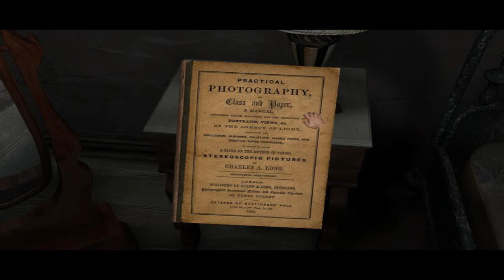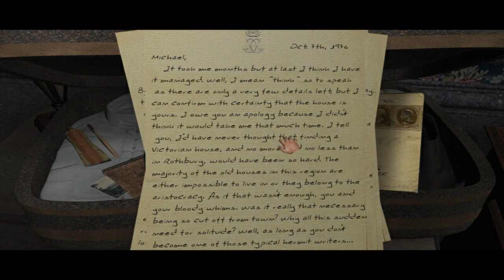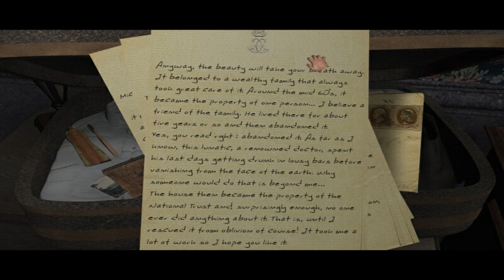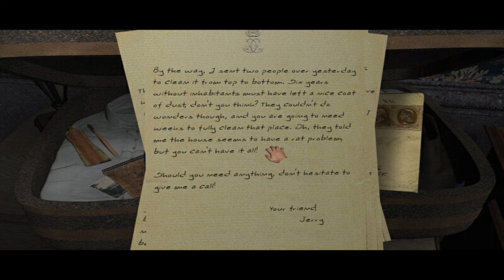Let's Play: Scratches (Part 2)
In which we open some more drawers, find our bedroom for our stay, and I narrate more in my cheesy british accent!